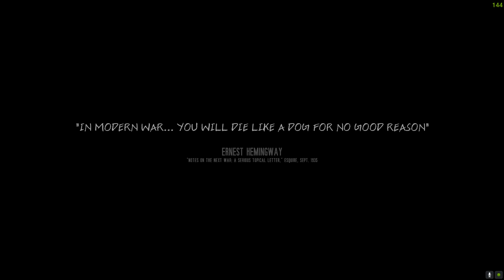This War of Mine Review (This Week On The Chopping Block) & Select Steam Code Giveaway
Not gonna like, this one was dark.
I do a steam key giveaway with each regular weekly upload I do.
(Well, I try for weekly anyways).
As for rules, it's fairly simple:
3. Comments that are bigoted, intentionally hurtful, or otherwise similarly offensive will not be considered.
Winners are announced with the next regular upload.
If there are multiple winners, please be patient and understand that the list of available games is subject to change. I will try to reach out to you.

Thanks to my friend at Kelp International for graphical design assistance.

Discord username: Gheeotine

River City Girls
Sid Meier's Railroads
Railroad Tycoon 2 Platinum
Car Mechanic Simulator
Monaco
Ring of Pain
Crying Suns
Popup Dungeon
Wandersong
Brothers: A Tale of 2 Sons
Skullgirls 2nd Encore
Pathway
Rustler
Driftland
Warsaw
Toejam & Earl: Back in the Groove
Book of Demons
Iron Danger
Fury Unleashed
X-Morph: Defense + European Assault, Survival of the Fittest, and Last Bastion DLC
Moon Hunters
Railroad Tycoon 3
Werewolf: The Apocalypse - Heart of the Forest
Ghost of a Tale
Heat Signature
Hard West
Red Solstice 2: Survivors
Backbone
Where the Water Tastes Like Wine
Townscaper
Sakura Dungeon
Strange Brigade
Womrs Rumble
Armello
X-Morph: Defense Complete
Zombie Driver HD
Space Crew: Legendary Edition
Monaco
Death Squared
Stygian: Reign of the Old Ones
The Inner World
The Amazing American Circus
Soulblight
Stacking
Hack'n'Slash
Orbital Racer
Turbo Golf Racing
Everhood
Friends vs Friends
Spirit of the Land
A Juggler's Tale
Sonic Adventure
Sonic Adventure 2 Battle
OTXO
From Space
Dark Deity
Edge of Eternity
Chivalry 2
Mega Man Legacy Collection
Inertial Drift
Mail Time
Maid of Sker
Coromon
Monster Train
Impostor Factory